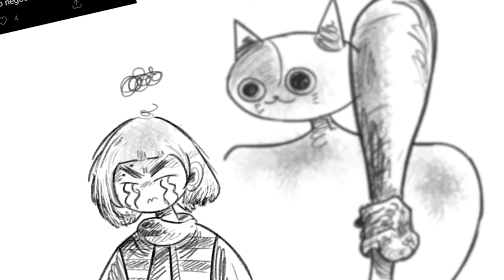mix pra deixar de ser burro/ procrastinar + som de chuva agradável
00:00 - After The Dream - NiGHTS into Dreams
02:13 - Welcome to the world of Pokémon! - Pokémon Mystery Dungeon Explorers of Sky
05:27 - Tifa's Theme - Final Fantasy 7 Remake
09:24 - Somewhere In The Woods - A Short Hike
13:05 - Traverse in Trance - Kingdom Hearts 3D Dream Drop Distance
17:57 - Nascence - Journey
19:42 - Sea Breeze - Metal Gear Solid 3 Snake Eater
23:19 - File Select - The Legend of Zelda Skyward Sword
25:10 - Gentle Rain - MOTHER 3
27:52 - Pretty nice day, huh - OneShot
30:12 - Museum (Observatory) - Animal Crossing City Folk
31:14 - Besaid - Final Fantasy X-2
35:26 - Home Again - Night In The Woods
40:03 - How To Play - Wii Sports
41:02 - It's Raining Somewhere Else - Undertale
43:53 - Unfinished Swan - The Unfinished Swan
45:58 - Heal - Ico
47:36 - Save Room Theme - RESIDENT EVIL 2 REMAKE
50:04 - Prelude Remembrance - Final Fantasy XIV
53:47 - Stickerbrush Symphony - Donkey Kong 2
58:13 - Majula - Dark Souls II
1:00:45 - Zora's Domain - The Legend Of Zelda Ocarina of Time
1:02:16 - Golden Hour - Life Is Strange
1:04:55 - Yoshi Falls - Mario Kart DS
1:06:49 - Moving Clouds on the River's Surface - Final Fantasy Crystal Chronicles
1:08:15 - Gentle Breeze - Trauma Center Under the Knife 2
1:10:08 - Hogwarts Neutral - Harry Potter and the Philosopher's Stone
1:12:18 - Dire Dire Docks - Super Mario 64
1:15:09 - The Fields of Ard Skellig - The Witcher 3 Wild Hunt
1:18:19 - The Promise - Final Fantasy XIII
1:22:15 - Nap Time - A Short Hike

hehe